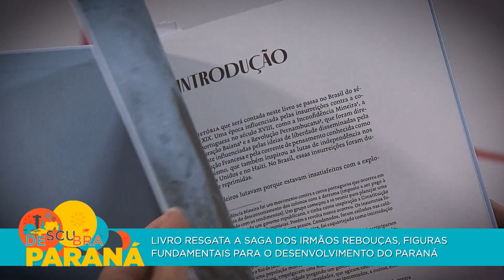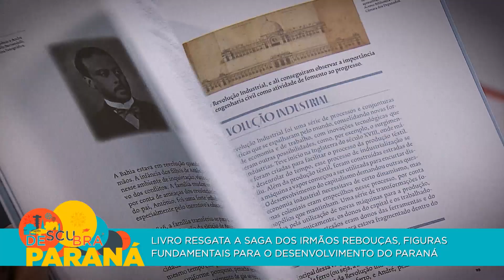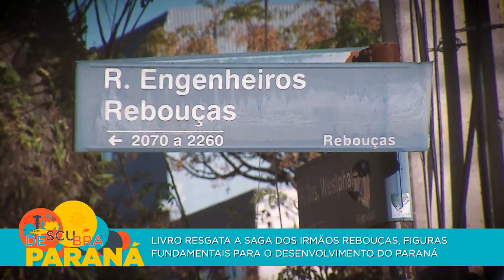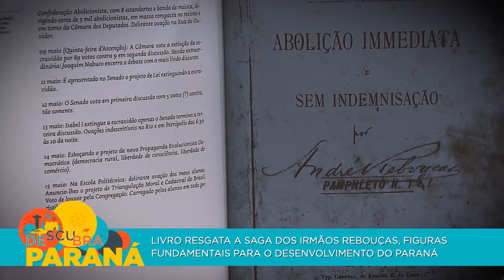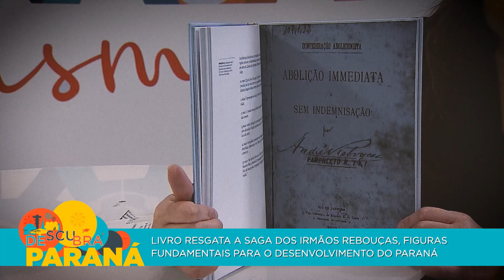Livro resgata a saga dos Irmãos Rebouças, figuras fundamentais para o desenvolvimento do Paraná